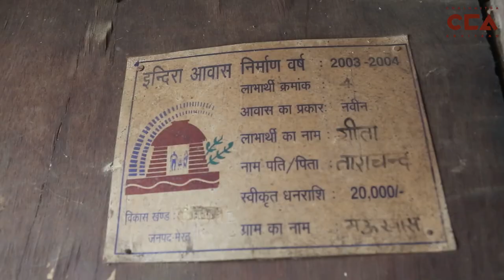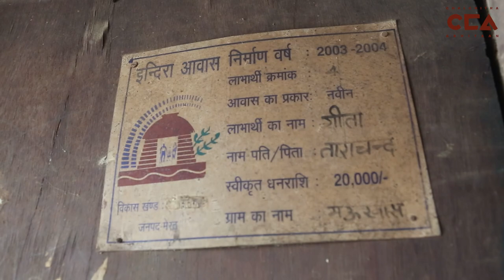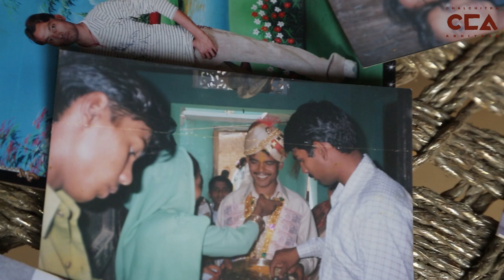क्या है मेरठ में धर्मान्तरण की सच्चाई? | Truth behind religious conversion in Meerut? - A CCA Report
कई हिन्दू संगठनों के दुवारा ताराचंद पर लगाया गया धर्मान्तरण का आरोप |

हिन्दू संगठनों ने पुलिस के साथ मिलकर कटवाई ताराचंद की दाढ़ी | मेरठ के दलितों ने लगाया उत्पीडन का आरोप|

टीम- विशाल स्टोन्वॉल, शाक़ीब यामीन रंगरेज़

Tarachand, from Meerut, was accused of conversion by many Hindu organizations.
These Hindu organizations together with the police cut Tarachand's beard. The Dalits of Meerut allege harassment against the action.